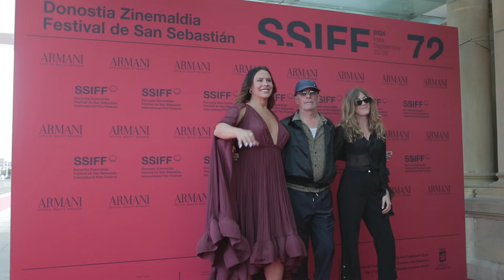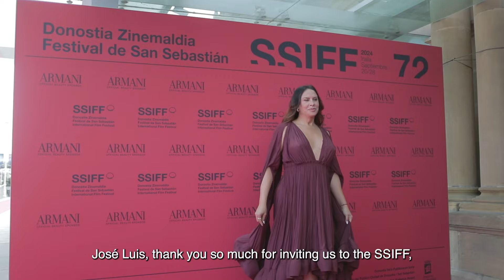Alfombra Roja ''Emilia Pérez'' (Perlak) 2024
● JACQUES AUDIARD (Director, Guionista, Productor) (Zuzendaria, Gidoilaria, Ekoizlea) (Director, Screenwriter, Producer)
● KARLA SOFÍA GASCÓN (Actriz) (Aktorea) (Actress)

Alfombra Roja ''Emilia Pérez'' (Perlak)
Alfonbra Gorria ''Emilia Pérez'' (Perlak)
Red Carpet ''Emilia Pérez'' (Perlak)